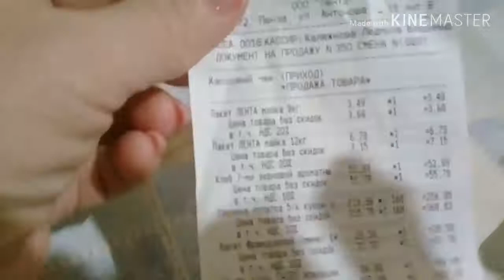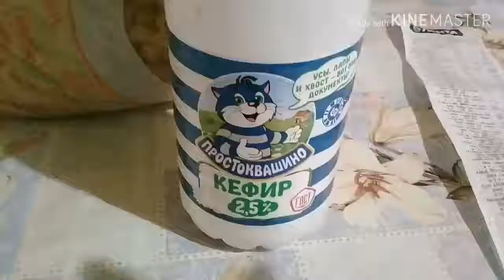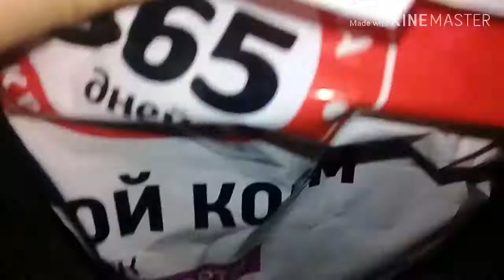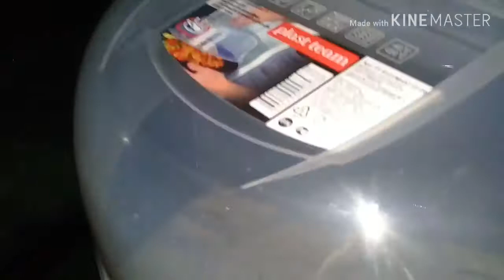Покупки. Лента. Леонардо. Мои похвастушки.